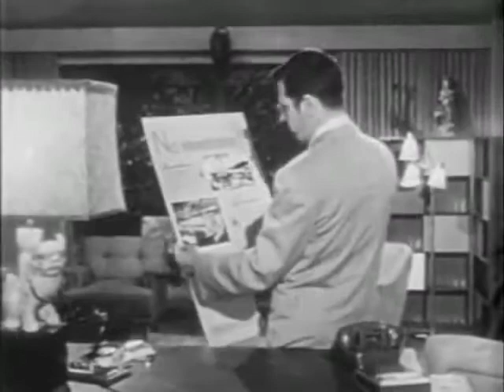Code 3 TV Series-The Sniper